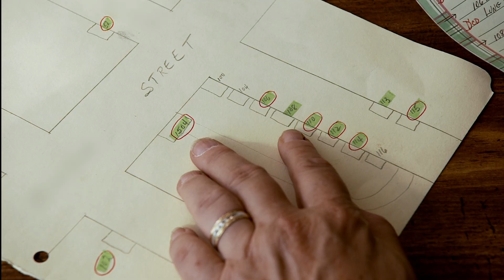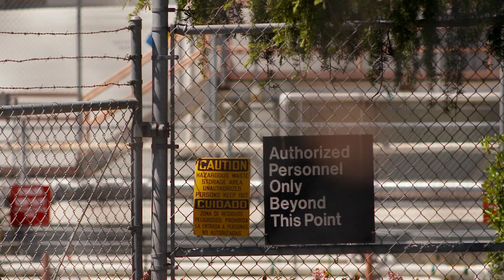Death By Design Trailer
Death by Design is a feature length documentary that explores the cost of our digital dependency and uncovers a global story of damaged lives, environmental destruction and devices that are designed to die.

For more information on upcoming screenings as well as tips and solutions for the growing environmental, workers' rights and e-waste problems, please

Film's Full Synopsis:
Consumers love – and live on – their smartphones, tablets and laptops. A cascade of new devices pours endlessly into the market, promising even better communication, non-stop entertainment and instant information. The numbers are staggering. By 2020, four billion people will have a personal computer. Five billion will own a mobile phone.

But this revolution has a dark side, hidden from most consumers. In an investigation that spans the globe, filmmaker Sue Williams investigates the underbelly of the electronics industry and reveals how even the smallest devices have deadly environmental and health costs. From the intensely secretive factories in China, to a ravaged New York community and the high tech corridors of Silicon Valley, the film tells a story of environmental degradation, of health tragedies, and the fast approaching tipping point between consumerism and sustainability.